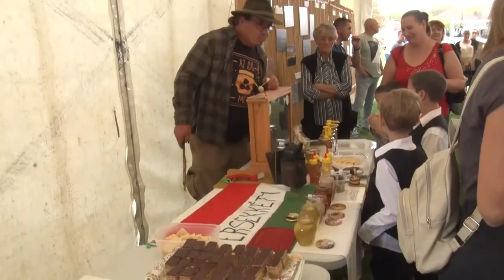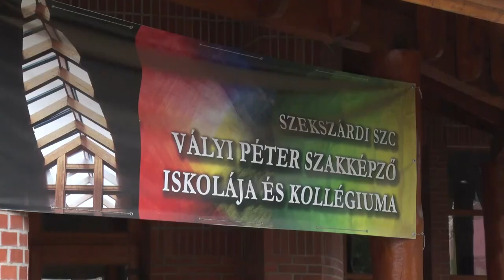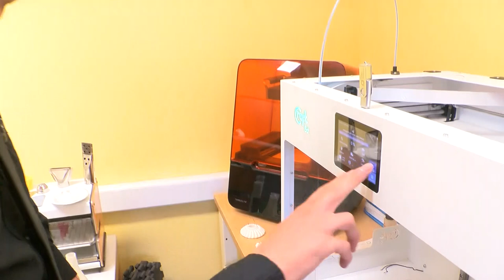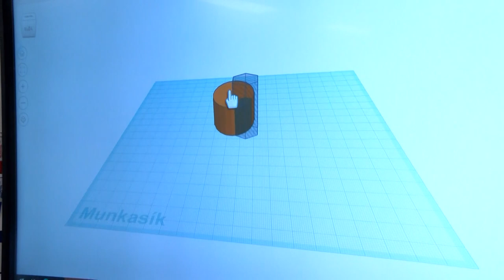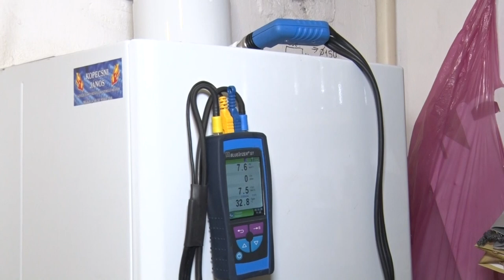Közéleti Magazin - 2023.10.13.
Tartalom:
- Hova tovább? - Középfokú beiskolázás, szakmaválasztás
- Testvértelepülési kapcsolatépítés Kétyen – mézet és mézes süteményeket kóstoltak a vendégek
- Figyelmeztet a Katasztrófavédelem - Elengedhetetlenek a kötelező ellenőrzések a fűtés beüzemelése előtt
- Változó nyugdíjkorhatár - Több Európai Uniós ország is tervezi az emelést
- TARR KSC Szekszárd - új névadó főtámogató a szekszárdi kosárlabda csapat mögött